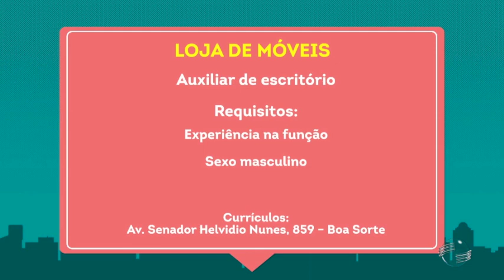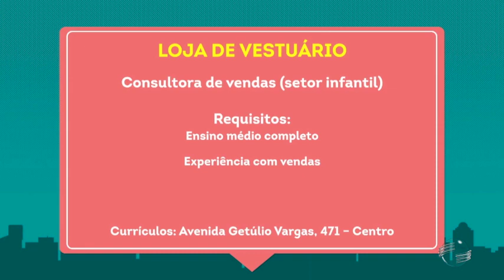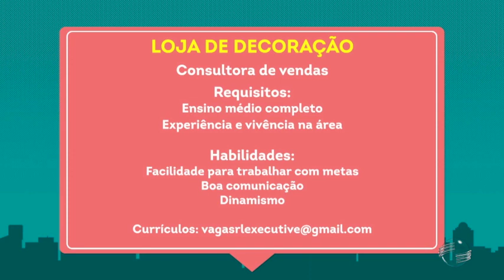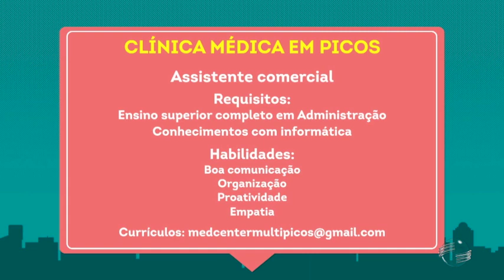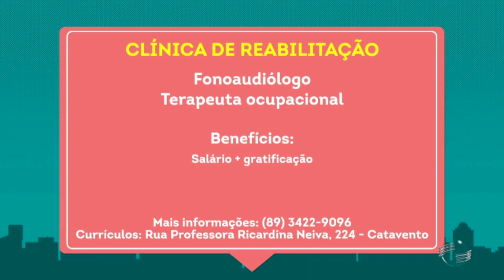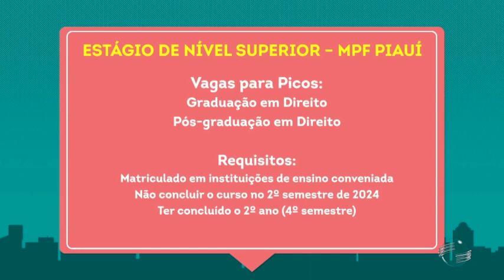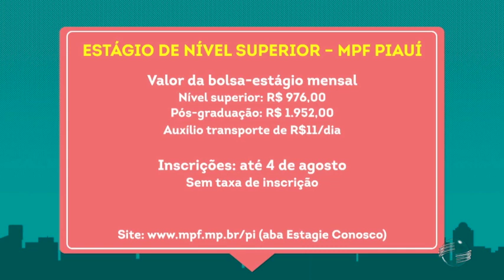No quadro "Temos Vagas", saiba as oportunidades de emprego, em Picos